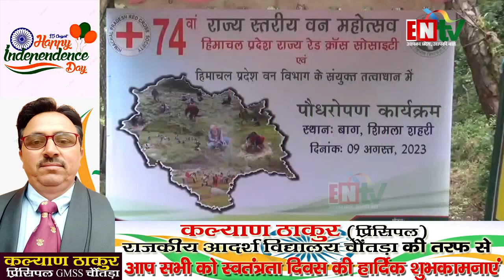राज्यपाल शिव प्रताप शुक्ल ने किया 74वें राज्य स्तरीय वन महोत्सव का शुभारंभ